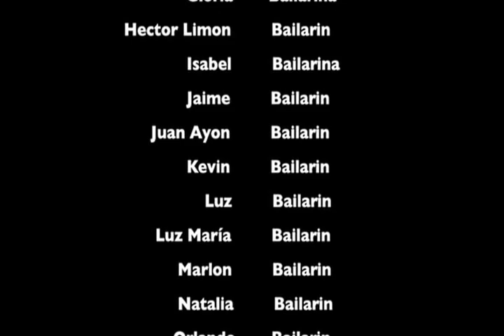Ballet 'Folklórico Tec' ITESM, campus Sinaloa.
Desde 2011... Dirigidos por la profesora Tania Ayala rojo, inicia este proyecto con la finalidad de que nuestros alumnos conozcan, conserven y difundan las tradiciones de nuestros pueblos.